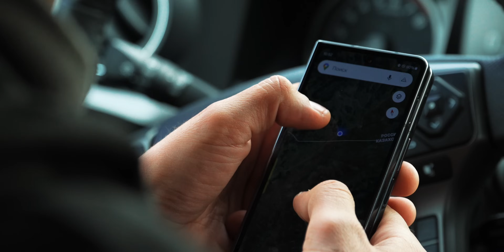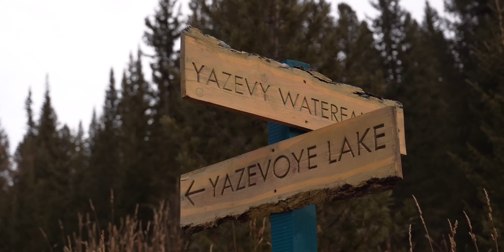Road Trip of a Lifetime in Eastern Kazakhstan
Join us as we embark on a road trip through Eastern Kazakhstan exploring some of the most otherworldly and untouched landscapes imaginable. From the Mars-like terrain of Kiin-Kerish to the vast expanse of Lake Zaysan, one of Kazakhstan’s largest lakes, from the breathtaking Belukha Mountain to the wild cliffs of Shekelmes, a hidden gem with epic views, and even a quick, accidental crossing into Russia—oops!
We’re diving deep into Kazakhstan’s wild beauty and uncovering spots that every adventurer should have on their Road Trip Bucket List.

This trip was about more than just stunning views; it’s a reminder of the thrill of the open road and the incredible surprises that travel can bring.

@amalaya_official (Instagram)

Chapters

0:00 - Intro
1:04 - The Adventure Begins
5:04 - Hot Springs & Bear Territory
13:59 - Illegal in Russia & Crossing Rivers
28:28 - Mars (Kiin-Kerish)